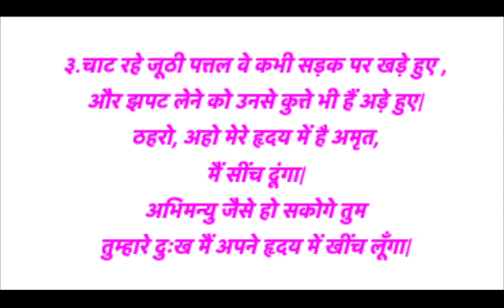Bhikshuk by Suryakanth Tripathi 'Nirala | Raj Lakshmi Khare